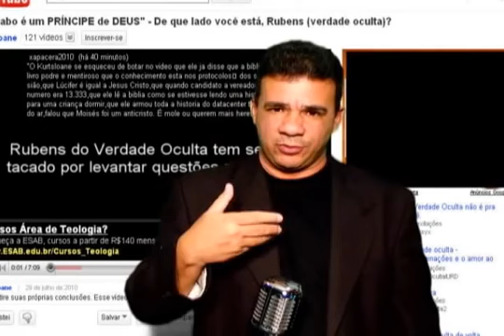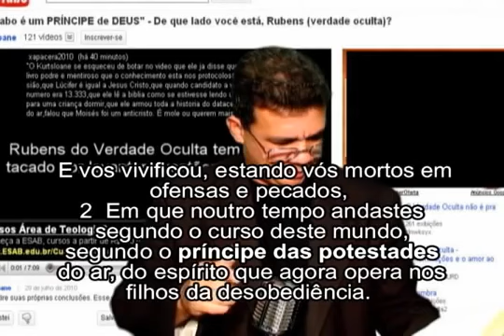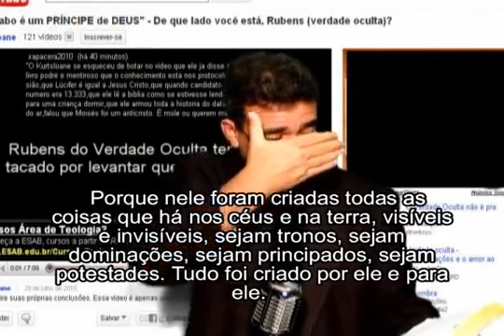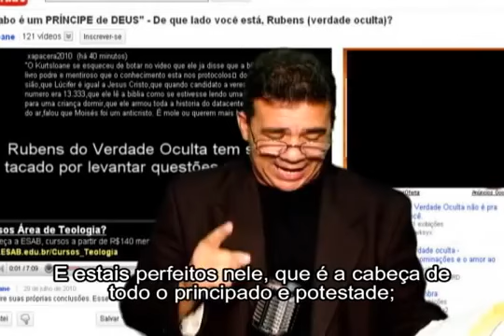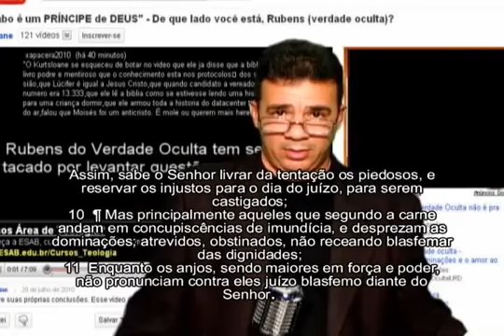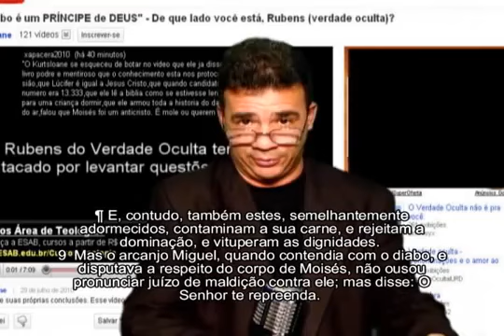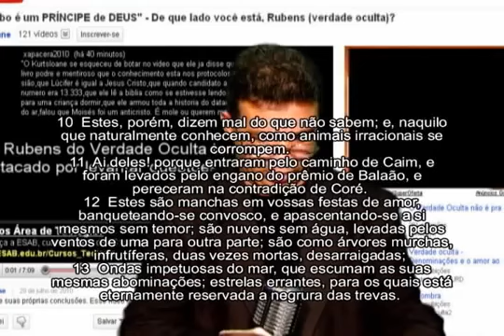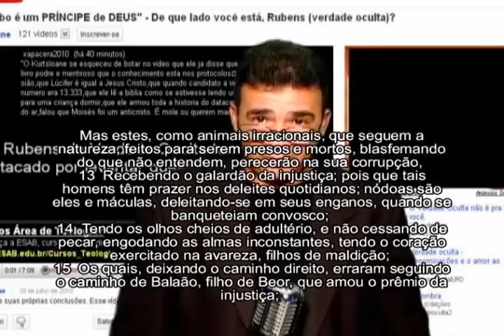O príncipe diabo2